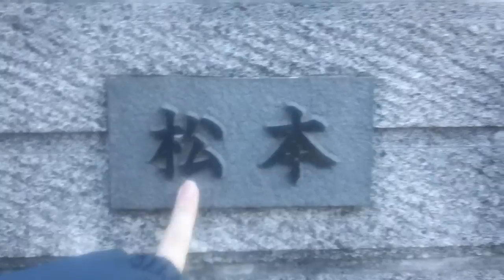★Sunny Kanji Creeping★ (Abroad in Japan)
Do junior high school elections matter?  No.  No they don't.